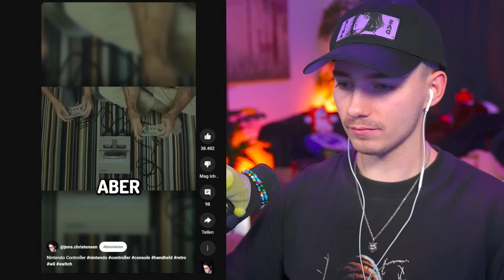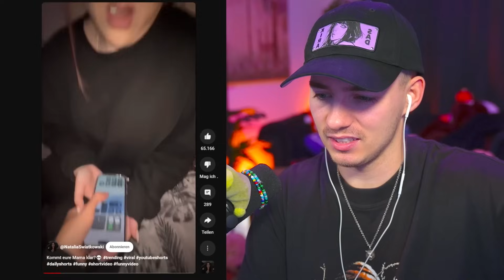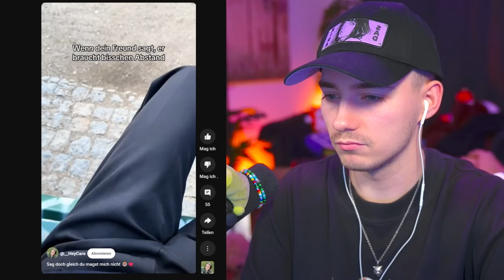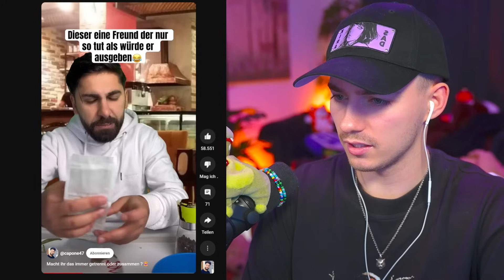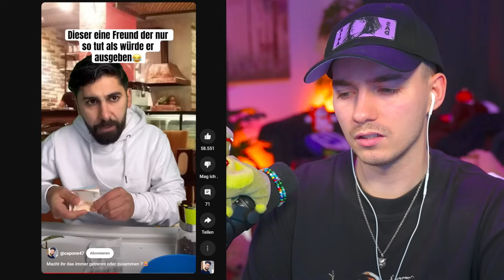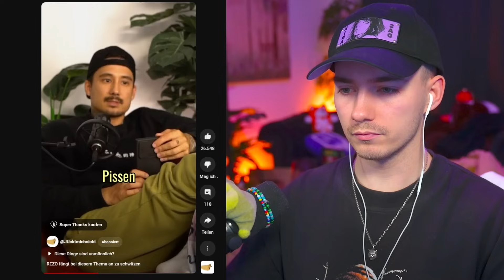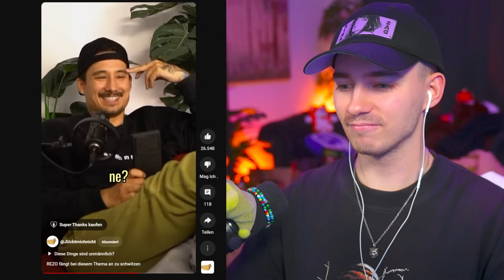Mexify schaut Shorts 47.0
Reaktion zu: @sosopinkypie @JohannaDaher @ZeitloseWelt @alohaleyla @RickAzas @naimadasilva @NataliaSwiatkowski @offenunehrlich @JONASSHORTS @AnnaGazanis @__HeyCaro @dieser.johnny @VirginiaErnstOfficial @capone47 @empfehlungsfuchsshorts @montixbrown @SINO0173 @JUcktmichnicht